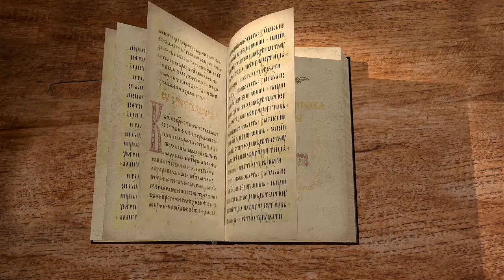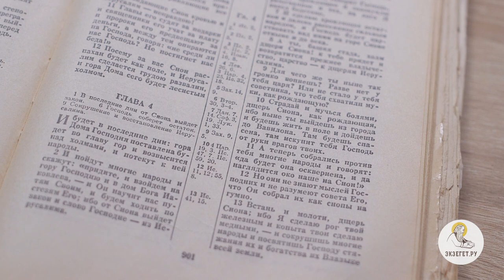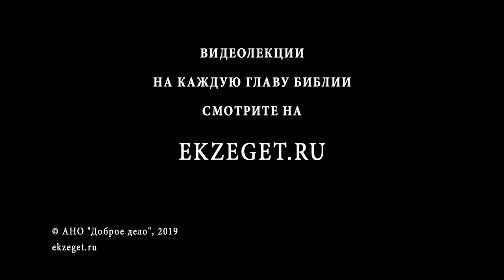Книга пророка Михея. Глава 4. Игумен Арсений (Соколов). Библия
В 4 главе пророк говорит о временах освобождения из грядущего плена. Это пророчество имеет два плана: непосредственно исторический, так и эсхатологический контекст, говорящий о конце времён. Как можно это понять?

Слушайте лекцию игумена Арсения (Соколова).